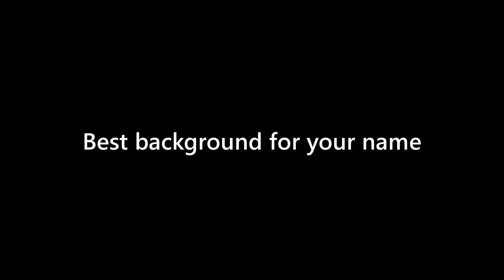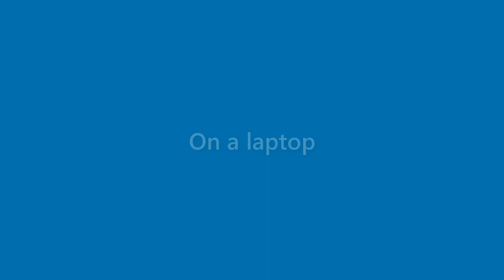Marianne Walker - appearance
Name Look - Marianne Walker - appearance. In this video we present "Marianne Walker" name look and feel in various scenarios.
This video will cover:
How does "Marianne Walker" look as a personal letterhead?
How does "Marianne Walker" look on a business card?
How does "Marianne Walker" look on a computer/laptop screen?
How does "Marianne Walker" look with different background colors?
How does "Marianne Walker" look with various fonts?